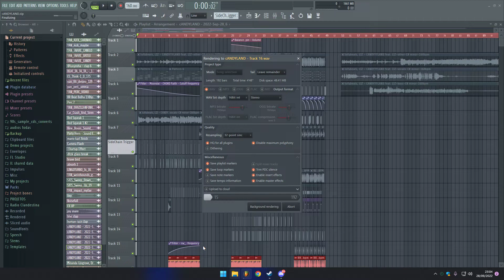os gato no telhado